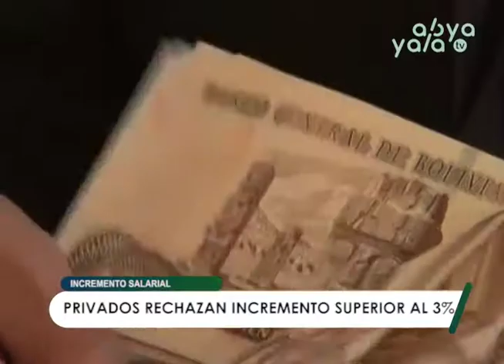Empresarios privados rechazan incremento salarial superior al 3%